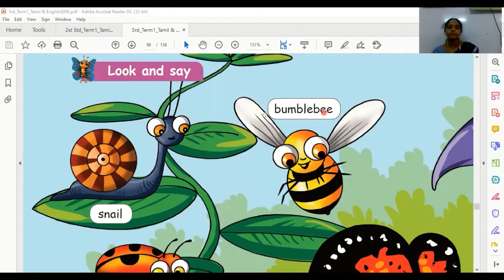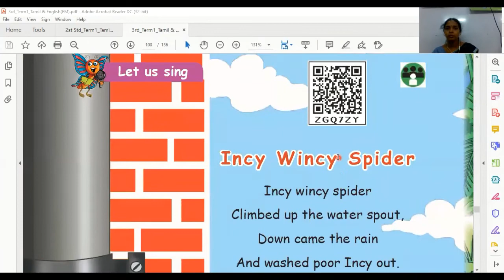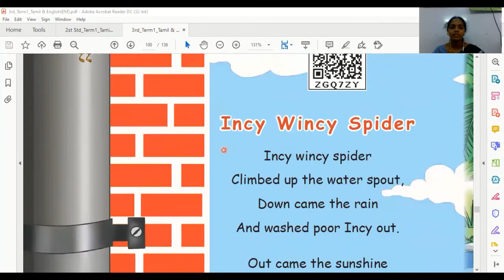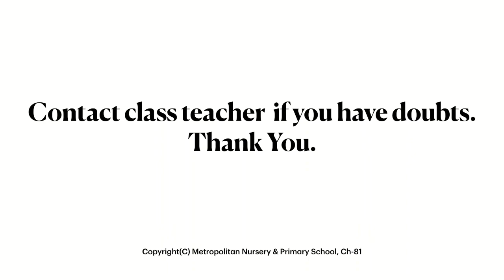3rd Standard English -Lesson -2 - Poem(Term -1)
3rd Standard English -Lesson -2 - Poem(Term -1)